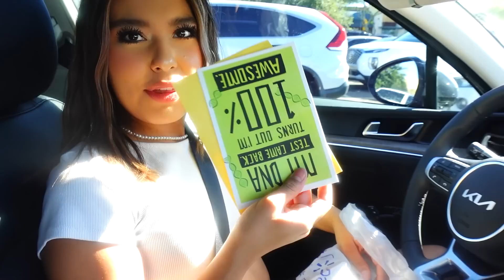Surprise Birthday Guest! | Birthday Special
It is Alex's 20th birthday, but an unexpected birthday guest comes to visit and it is his birthday too! This birthday was truly speical.

Fan mail:
Crazy Pieces

♥OUR CHANNELS♥